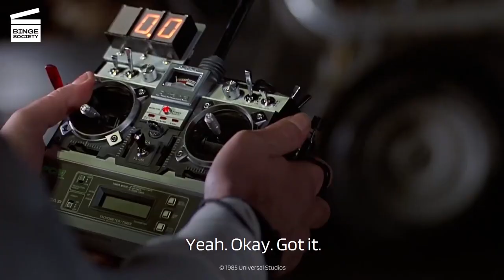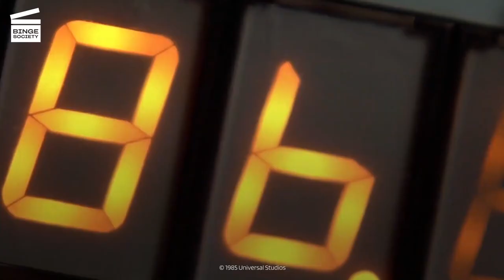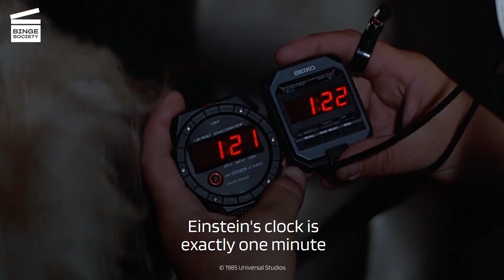Back to the Future: The Delorean HD CLIP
What’s happening in this Back to the Future movie clip?
Doc (Christopher Lloyd) is with Marty (Michael J. Fox) in the parking lot of a shopping mall to demonstrate his invention: a time machine in the form of a modified DeLorean DMC-12 car. Using a remote control to start the car, Doc sends his dog Einstein one minute ahead of time, under Marty's frightened eye.

Rent or buy Back to the Future

What’s the movie Back to the Future about?
Marty Mcfly (Michael J. Fox) is sent thirty years back in time using Emmett "Doc" Brown’s (Christopher Lloyd) time machine. If he wants to return to the present, he has to make his parents fall in love.